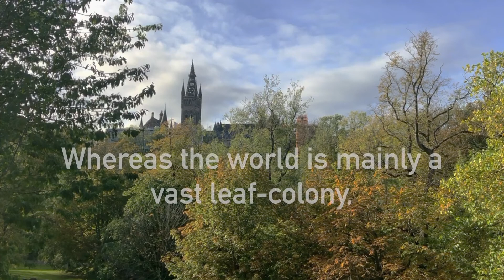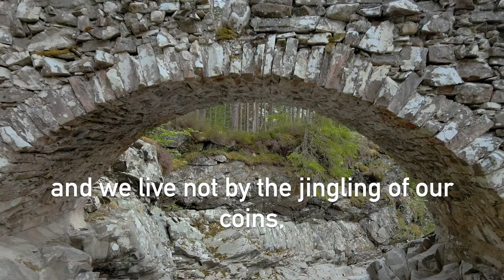Planet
The 12th Global RCE Conference: Planet